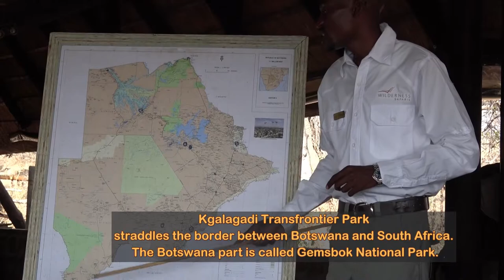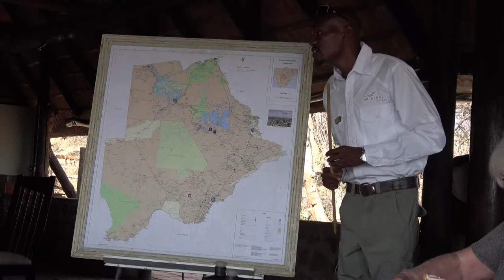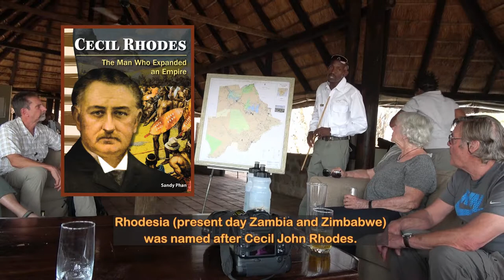Botswana presentation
We learn about how Botswana became a nation and how three tribal chiefs came to London to fight for their country. Also, the true-life love story that inspired the 2016 film "A United Kingdom" about the heir to the country's throne who was willing to give up everything for the white woman he loved and how he fought racial issues to become the first president of his country. Also, about Botswana's wildlife protection programs and the diamond mines of the country. Very interesting presentation.